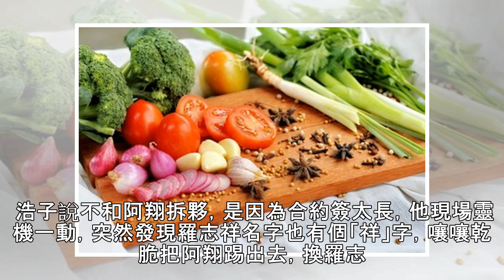浩角翔起不合卻不拆夥？浩子一句話突破盲點 - 自由娛樂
2018/09/25 07:36 〔記者蕭方綺／台北報導〕「浩角翔起」日前到八大《娛樂百分百》宣傳新節目《綜藝新時代》，兩人因為長時間一起工作，舞台上表演默契絕佳，合作無間，私下則是互給對方空間，不常聯絡，共同好友愷樂還虧兩人平常相處根本就是陌生人，羅志祥好奇：「怎麼沒有想換搭檔？」浩子一聽竟秒回：「因為合約簽太長！」笑翻全場。 浩子說不和阿翔拆夥，是因為合約簽太長，他現場靈機一動，突然發現羅志祥...